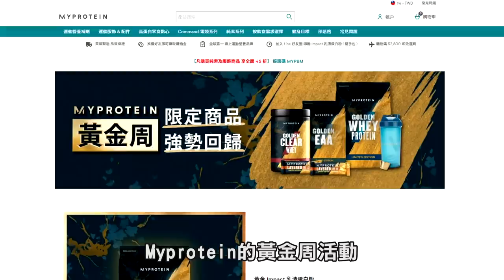高強度有氧【黃金徒手訓練】10分鐘能跟得完 你也是狠人！│健人訓練│ 2022ep15